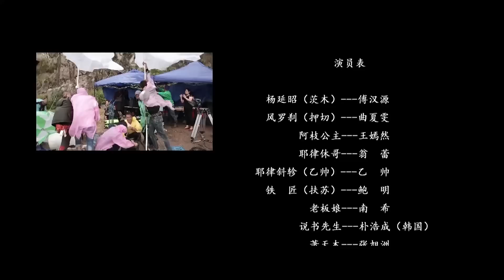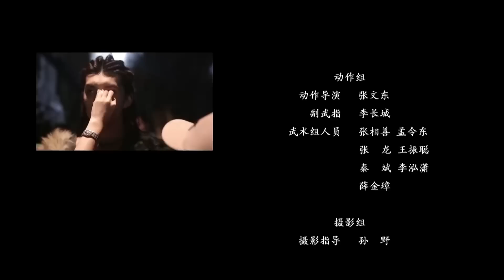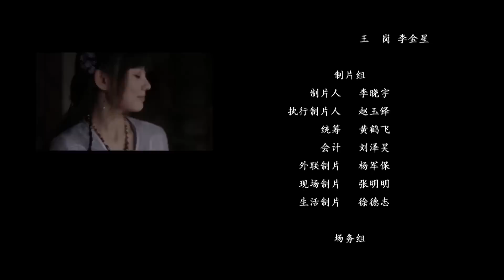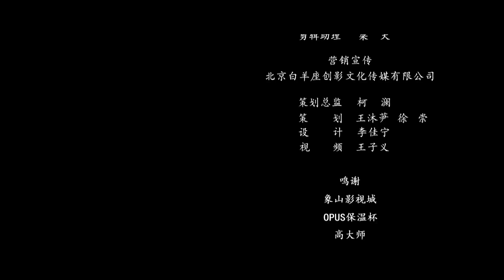Multi SUB【热血杨家将】高清1080P | 奇幻片 火凤燎原一触即发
剧情简介：《热血杨家将》讲述了少年英雄杨延昭在宋辽决战战场上死战不退，忠烈之气感动天地，保护其英灵进入正邪气运所化的太虚幻境之中，经过重重磨难，在友人、爱人的支持之下，克服种种危机，最终改变命运拯救大家，自己也回归家族的故事。